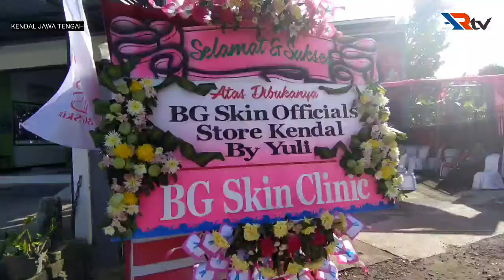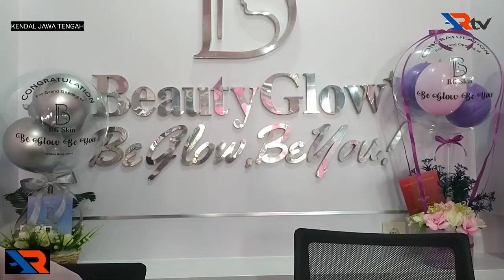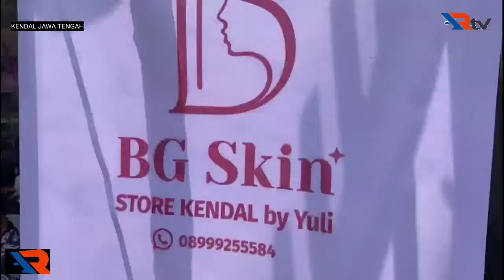GRAND OPENING BG SKIN STORE BY YULI,-ArtikelTV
KENDAL, artikel tv - Pembukaan toko kulit besar - besaran di kota Kendal Jawa Tengah. Jalan Tambakrejo Kebonharjo Patebon Kendal. artikel tv.